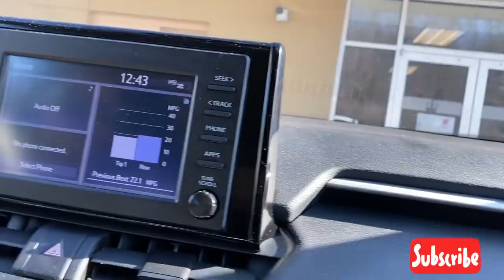VLOG: What happened this Friday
Guys- this was a full Friday. Heavy on the FULL 🤣🤣🤣🤣

Follow us as we:
Take Lamb to the doc

Amazing empanada from: Capri’s Cuisine
Main Ave, Norwalk, Ct.